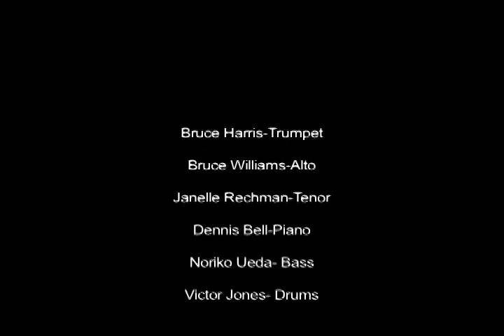Dennis Bell Jazz NY- Bye, Bye Blackbird from LIVE at the X!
Bye Bye Blackbird-the double album from Lynette Washington & Dennis Bell Jazz NY "LIVE at the X!" (Celebrating the Music of Miles Davis, Sarah Vaughn, Carmen McRae & Shirley Horn) from GuavaJamm Entertainment Inc. — with Victor Jones, Janelle Reichman, Dennis Bell, Bruce Harris, Noriko Ueda and Bruce Williams (Not Shown)